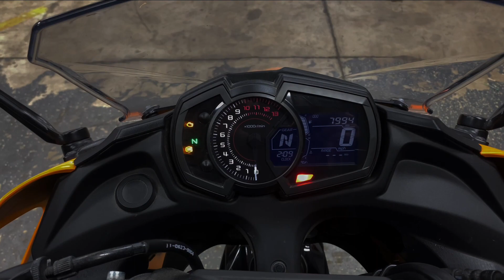Used 2019 Kawasaki Ninja 650 ABS Motorcycle For Sale In Oshkosh, WI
Please visit Team Winnebagoland to view this Used Metallic Spark Black/Orange 2019 Kawasaki Ninja 650 ABS for sale near Oshkosh, Wisconsin.

Stock #: 45243

Description:
This Used 2019 Kawasaki Ninja 650 ABS Metallic Spark Black Motorcycle is for sale at Team Winnebagoland Powersports located in Oshkosh, Wisconsin.